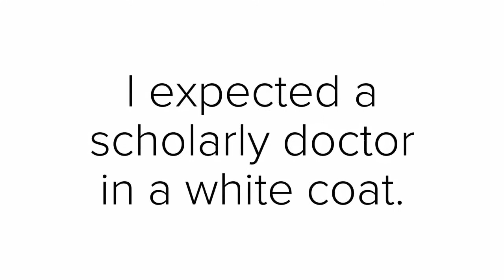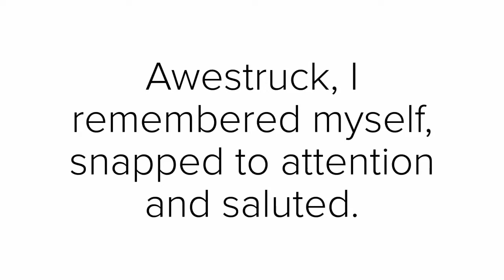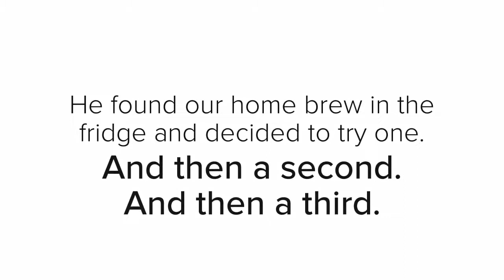200 Years, 200 Stories: Stories from the McGill Faculty of Medicine and Health Sciences community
To help us tell the story of our Faculty as we mark our Bicentennial, we invited members of our community to share a memory that represents their time working or learning here. Many of you answered the call. Thank you! Here is a sample of just a few. To read more Faculty memories, please visit our 200 Years, 200 Stories page: mcgill.ca/x/Jif